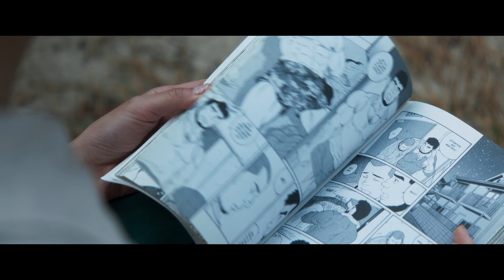DER MÄNNLICHE BLICK: DREI IST KEINER ZU VIEL - Offizieller Deutscher Trailer - NQV Media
DER MÄNNLICHE BLICK leihen/kaufen ➤

Von Familienstreitigkeiten und unerwartetem Babysittern bis hin zu unbequemen Highschool-Erinnerungen, Manga-Zeichnungen und peinlichen Freundschaften - die Serie Der männliche Blick beleuchtet sechs sehr unterschiedliche schwule Beziehungen und Begegnungen. Wenn aus zwei drei werden und Außenseiter ins Spiel kommen, wie verändert sich die Dynamik der Gruppe?

Drama LGBT
Jean Le Peltier, Vincent Lécuyer, Mattias Van de Vijver, Sofiene Mamdi, Michael Muller, Lika Minamoto, François Burgun, Arthur Gillet, Antoine Gouy, Satya Dusaugey

(00:16) Musik: PINEMARTEN - Log Off